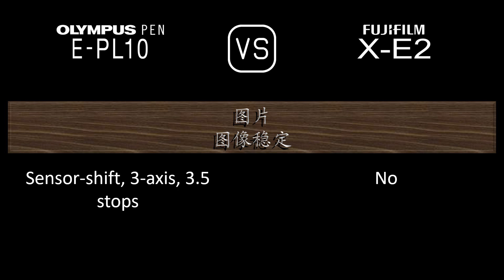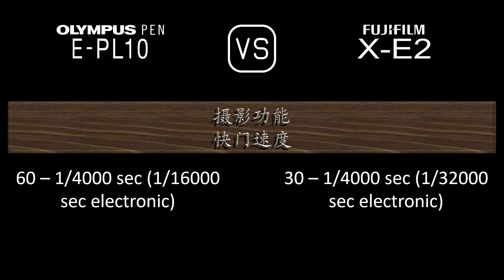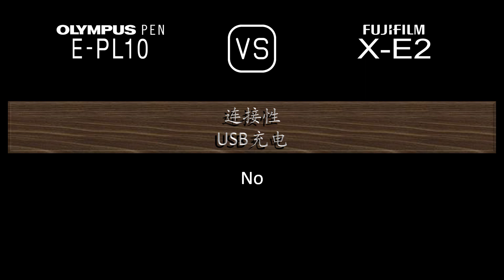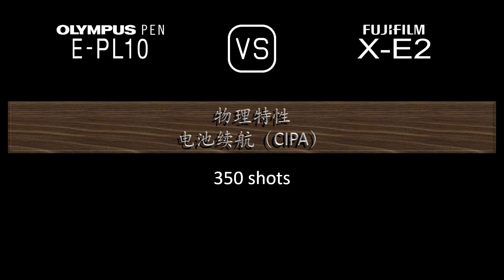Olympus PEN E-PL10 与 Fujifilm X-E2 的规格比较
本视频是 Olympus PEN E-PL10 与 Fujifilm X-E2 的功能概述和规格比较 (comparison of specifications)，希望对您有所启发。感谢您的支持。

00:24 推出
00:32 机身
00:41 传感器
01:05 图片
01:21 光学与对焦
01:50 屏幕
02:10 取景器
02:26 摄影功能
03:27 录像功能
03:43 贮存
03:47 连接性
04:16 物理特性
04:36 杂项